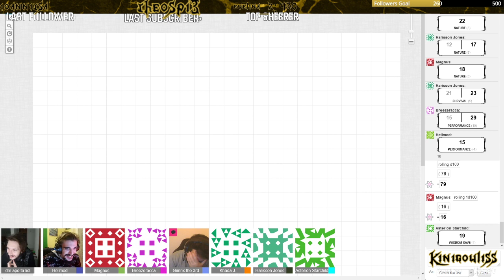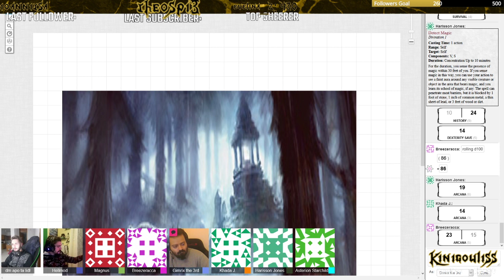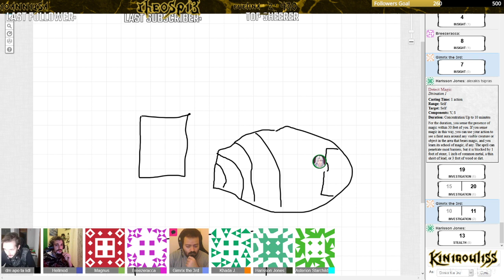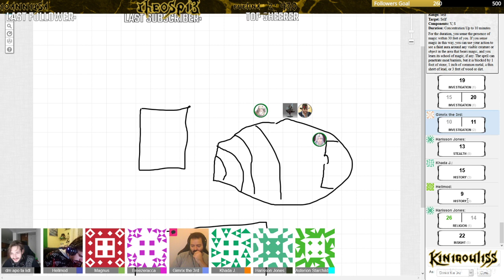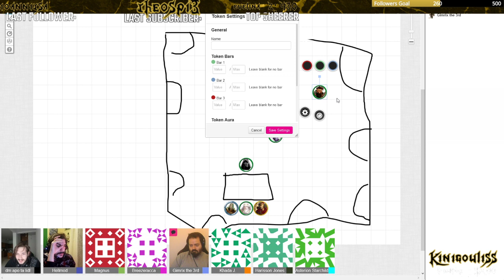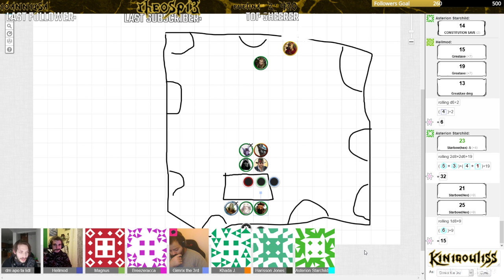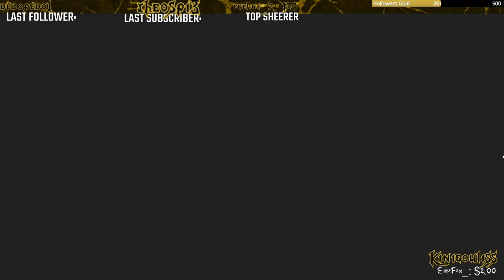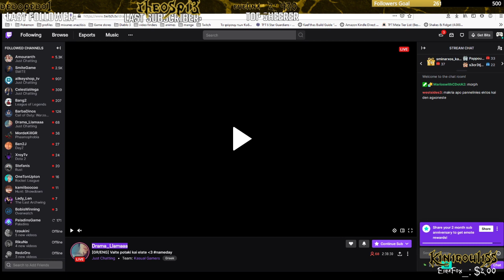Greek D&D At Roll20 9th Session!!! Stream VOD Part 2/2